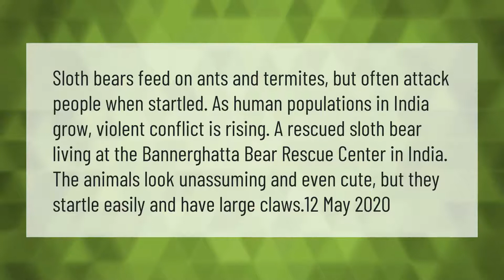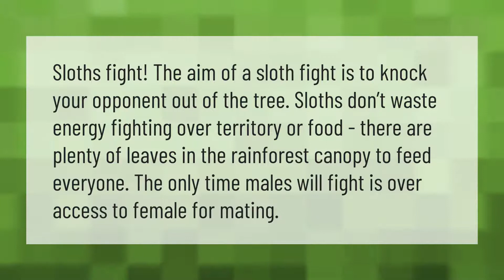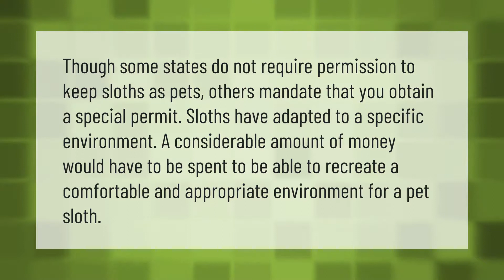Can sloths attack humans?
00:00 - Can sloths attack humans?
00:43 - Can a sloth bear kill a tiger?
01:13 - Can a sloth fight?
01:43 - Can a sloth be a house pet?

Laura S. Harris (2021, April 26.) Can sloths attack humans?
    AskAbout.video/articles/Can-sloths-attack-humans-240457